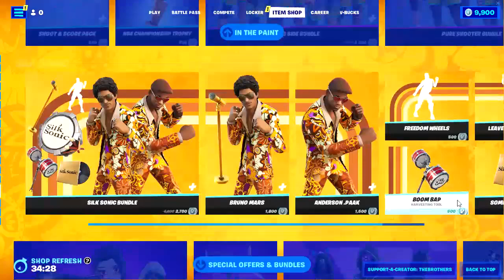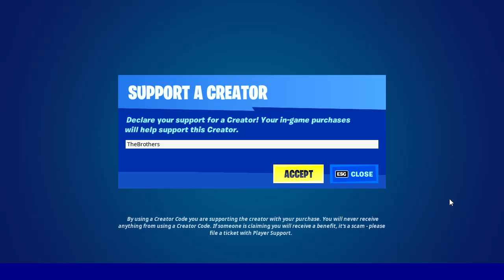NBA Gear for Ma Boi..! (Fortnite)